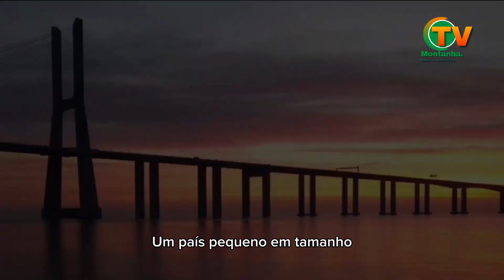TV MONTANHA (PORTUGAL)